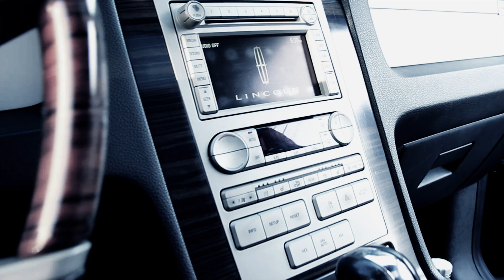Dave Luxury Promo Sample